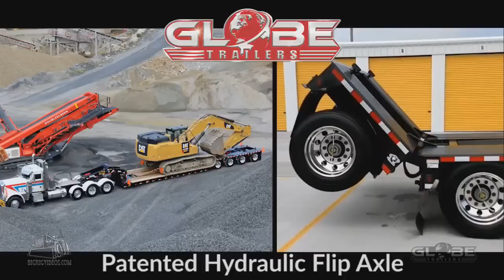Globe Trailers: Bubba Branch & Lowlife Transport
"Bubba Branch III takes some time to give us the back story on his love for trucking with heavy haul being his focus. He shares how his combination of the "Freak" and Globe Trailers came to be." Check out the best fit and finish in the business!